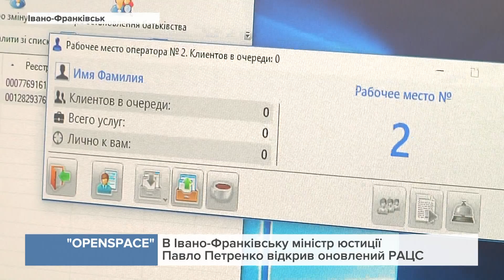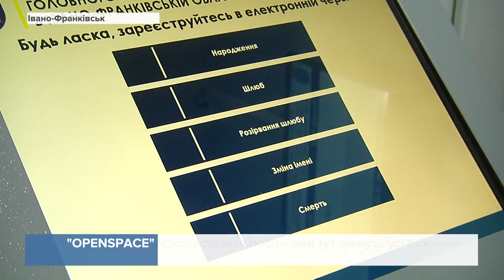Міністр юстиції Павло Петренко відкрив оновлений РАЦС в Івано-Франківську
Тепер отримати свідоцтво про народження чи зареєструвати свій шлюб можна буде за лічені хвилини.